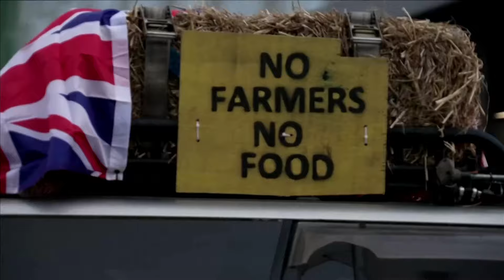В Великобритании начинаются волнения фермеров. На тракторах они прибыли к парламенту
Фермеры в Великобритании протестуют против дешевого импорта. На тракторах они прибыли к парламенту страны